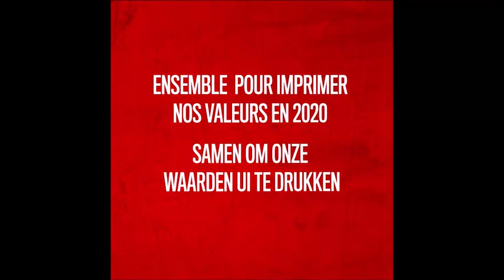Dany Bogaert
Touring